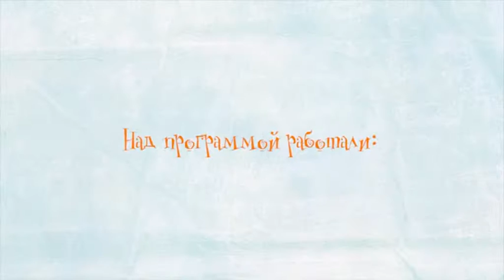Хвостатый беспредел 29.01.16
Мы расскажем о породе мейн-кун - котах-гигантах из Северной Америки. Вместе с заводчиками разрушим все мифы про этих животных. А на десерт - взрывная смесь: пять котов и лазерная указка.